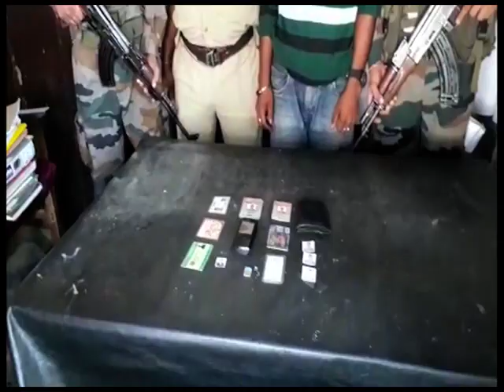8TH NOV MORNING BATORI